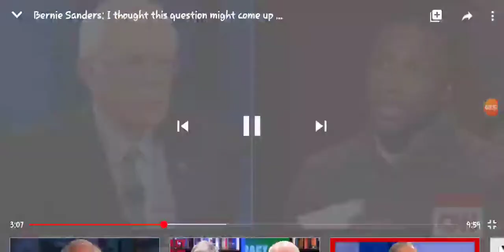Are Bernie's ideas radical?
1 minute